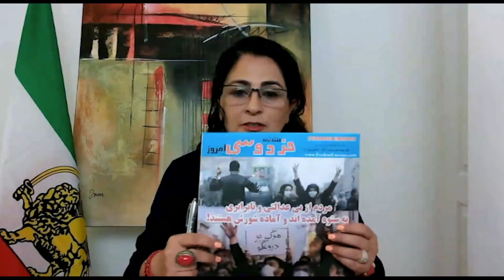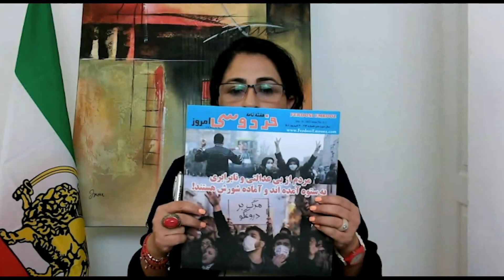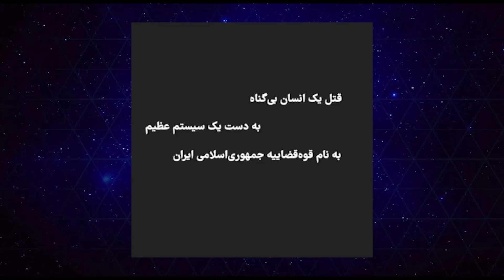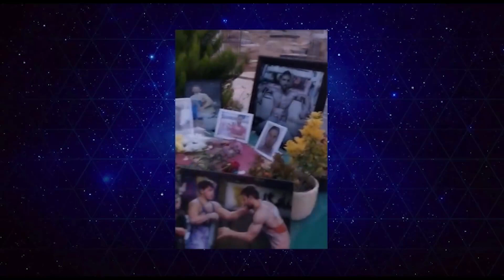از پشت میله ها - بخش یکصد و چهل و یکم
در این برنامه به میزبانی عسل پهلوان به فعالین سیاسی، اجتماعی و مدنی در بند خواهیم پرداخت.